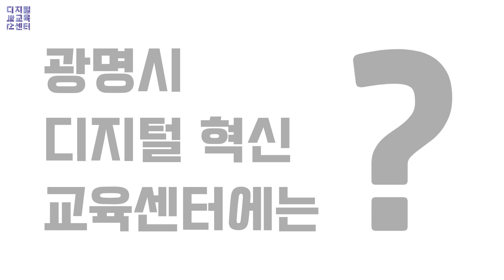디지털혁신교육센터 홍보영상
『광명시디지털혁신교육센터』는 디지털 대전환 시대에 부응하여 디지털 교육과 체험 기회 제공, 디지털 진로진학 지원, 디지털 여름캠프·코딩 경진대회 개최를 통해 디지털 미래 인재를 양성하는 디지털 교육 전문기관입니다.
광명시 관내 초·중·고 학교의 디지털 수업 환경 개선을 통해 인프라를 구축하고 경기도교육청의 지역교육협력플랫폼과 연계하여 다양한 디지털 교육과 사업을 지원하고 있습니다. 또한 디지털 취약계층의 문제해결을 위한 지원과 디지털 격차를 해소하기 위한 교육, 디지털 포용정책을 추진하고 있습니다.

위치 : 광명시 시청로 20 철산공영주차장 1층(한국전력 광명지사 맞은편)